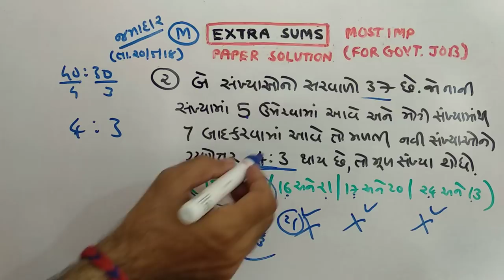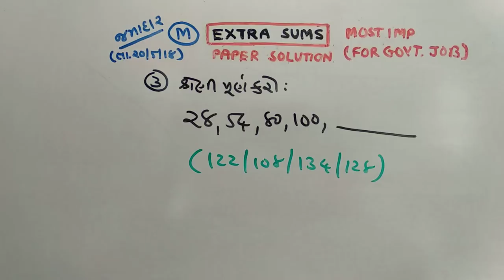JAMADAAR | PAPER SOLUTION | DT. 20/5/2018| NDC| JAYESH VAGHELA |PART 2 |MATHS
JAMADAAR | PAPER SOLUTION | DT. 20/5/2018| NDC| JAYESH VAGHELA |PART 2